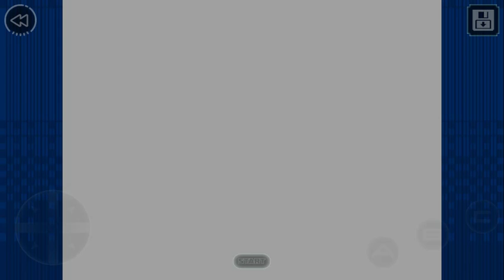Lets Play Phantasy Star IV (Part 7) We Defeat The DARK FORCE!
Phantasy Star IV takes place 1,000 years after the events of Phantasy Star II. After an event called the Great Collapse, much of the once-thriving planet Motavia has been reduced to desert, and life has become progressively more difficult for the planet's inhabitants. To make matters worse, there has been a marked increase in the numbers of the "biomonsters," a catch-all term for the strange and violent aberrations of Motavia's flora and fauna.

Keeping these creatures under control is the job of "hunters". During an investigation into such an outbreak, Chaz Ashley, a young hunter, learns of the relationship between the biomonster problem and the planet's ecological crisis. The planet is in the process of returning to its original desert state as the climate and biosphere-controlling devices installed over a thousand years previous begin to fail. The reasons behind the malfunctions are clarified as the plot unfolds, relating directly to the events of Phantasy Star II.

Chaz and his allies connect the world's troubles to a cult leader called Zio, "The Black Magician," whose aims appear to be total annihilation, not only of Motavia, but of the whole Algol solar system. The heroes stop Zio in order to restore the computer systems maintaining Motavia. However, it soon becomes clear that Zio is merely the vanguard to a much larger enemy, long buried in the past. The secrets of the Algol star system are revealed as Chaz and company discover both the nature of the threat to their worlds as well as the safeguards placed in a time long forgotten.

YAY.but.